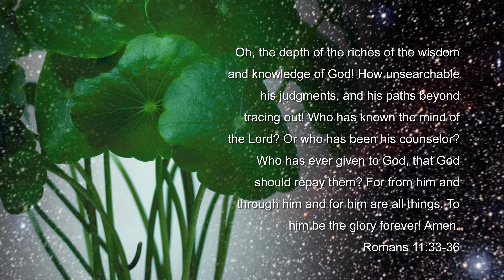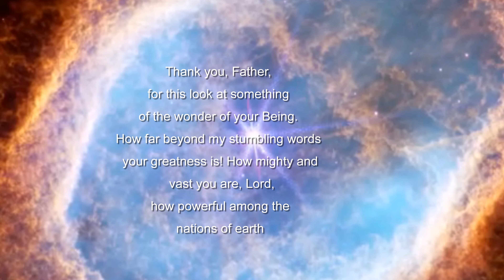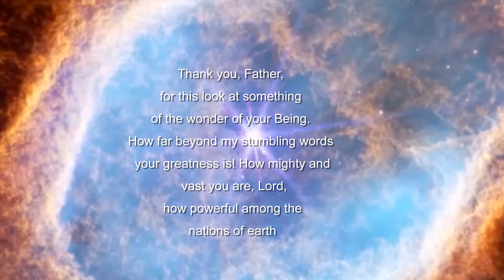Our Great and Glorious God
Paul says, Everything we are and have comes from him. He gives to us; we don't give to him. He concludes with this great outburst: For from him and through him and to him are all things. To him be the glory forever! Amen.

God is the originator of all things; all things come from him. He is the sustainer of all things; they all depend on him. As C. S. Lewis puts it, To argue with God is to argue with the very power that makes it possible to argue at all! He is the end purpose.

All things will find their culmination in God. He is why all things exist. Therefore, to him be the glory forever! Amen.